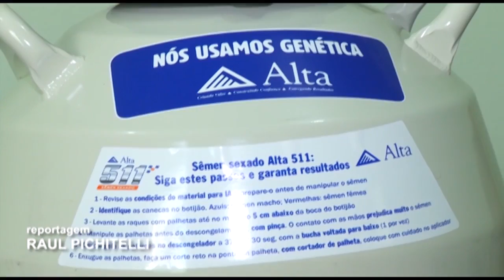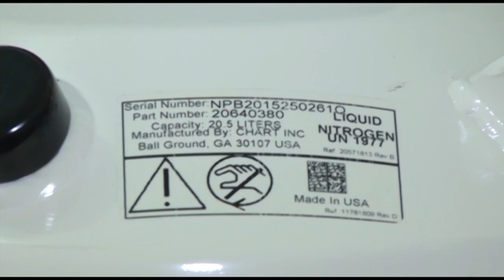Botijões de sêmen – ALAGO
ALAGO adquire sêmen para melhorar o gado de leite da região.